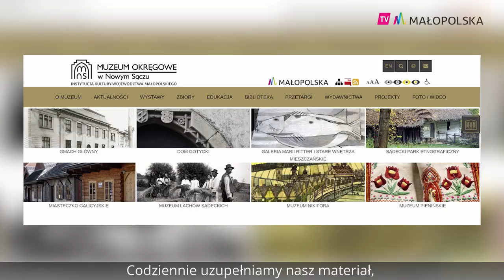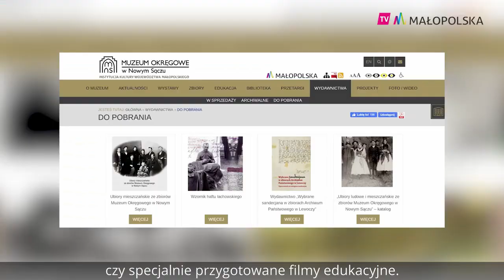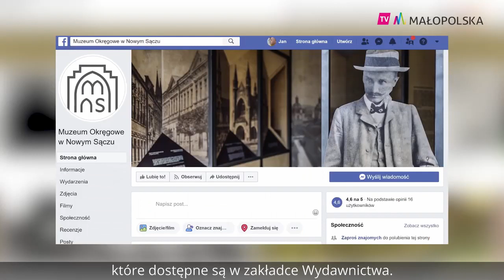Serwis informacyjny [21.04.2020]